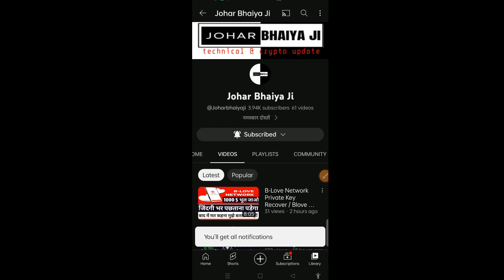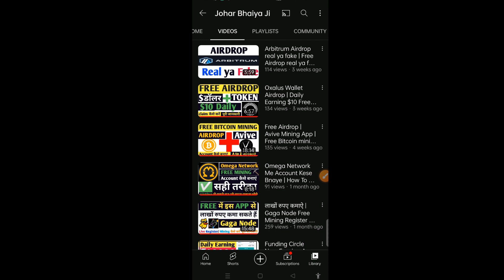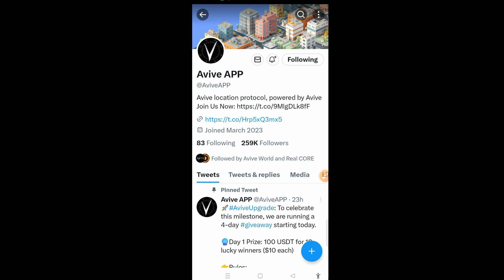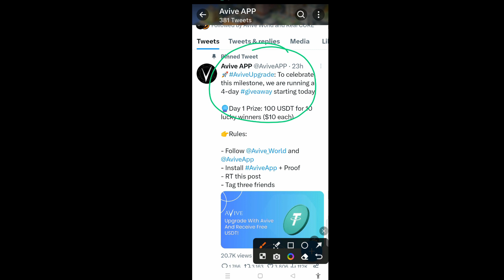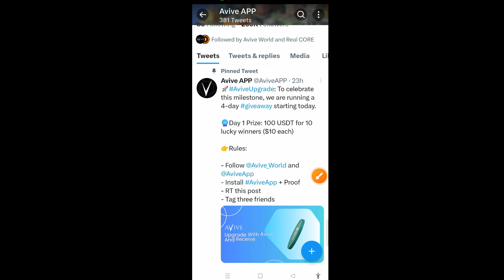100$ Free Giveaway | Avive mining app new update | Core coin | Free BTC | How to earn | jbj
100$ Free Giveaway | Avive mining app new update | Core coin | Free BTC | How to earn | jbj

43v9kx

Topic Covered :-
Free crypto Earning app
Crypto currency
Coin
avive new update
avive new update 2023
avive mining kaise kare
avive withdrawal
avive new mining app 2023
avive latest update
avive in hindi
avive price prediction
avive price in india
avive launch date
avive listing price
how to claim avive mining app
how to claim bitcoin in avive app
what is Avive Coin
how to use avive coin
avive coin new update
avive coin review
avive coin kya hai
avive coin kaise kaam karta hai
avive coin airdrop
avive coin
avive mining app
avive new mining app
avive coin mining app
how to download avive mining app
avive app full details in hindi